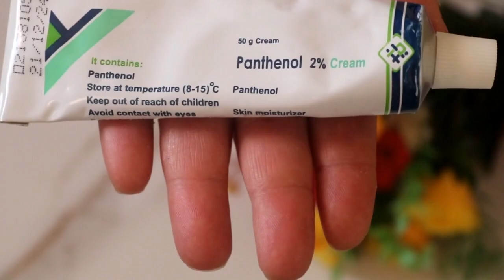MISTURE NO NIVEA E PASSA 1X NO ROSTO COM RUGAS, FICA NOVO RÁPIDO E ATIVA COLÁGENO.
Promoção!! Quer ganhar Dinheiro da sua casa com alongamento de unhas?